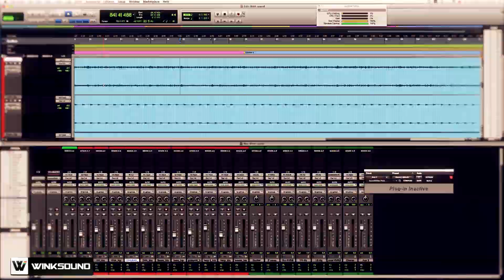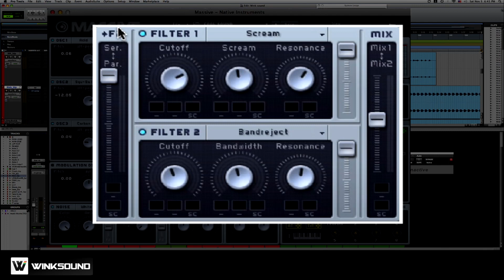Native Instruments Massive: How To Use The Filter Section | WinkSound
Keep up to date with the latest tutorials from WinkSound by following our feeds:

Filters allow you to select a range of frequencies in a sound, and either amplify or reduce those frequencies. In this tutorial PandaEngineer explains how to route to and make use of the filter section within Native Instruments Massive to create more expressive sounds.